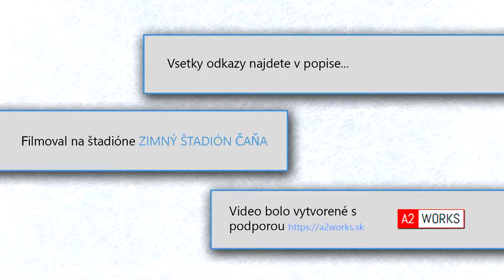Open liga Čaňa 30+ | Vidiečania vs HTC Čaňa | 23.12.2017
| 1 gól - 0:13    |
 | 2 gól - 0:24    |
 | 3 gól - 1:38    |
 |  4 gól - 1:57   |